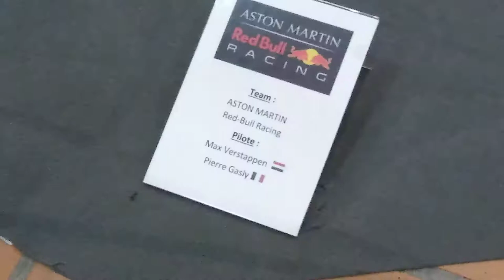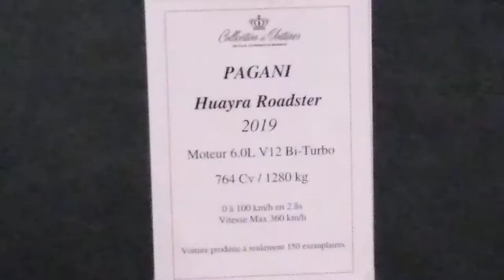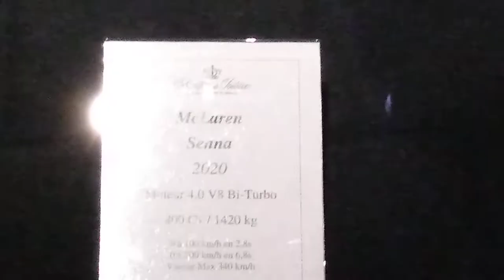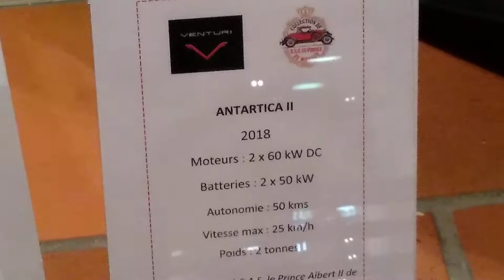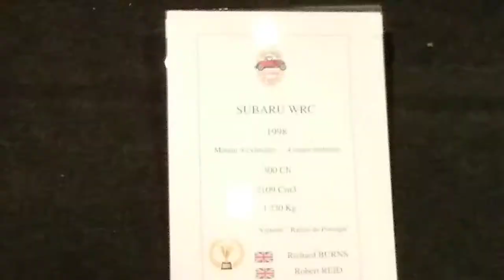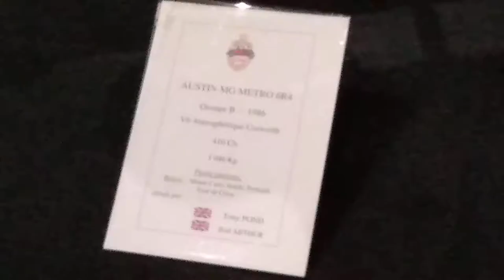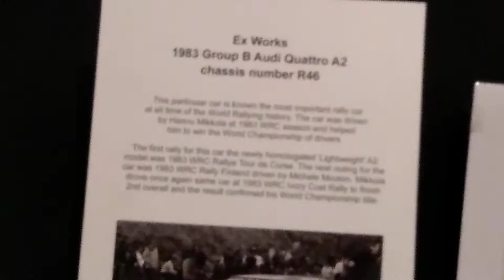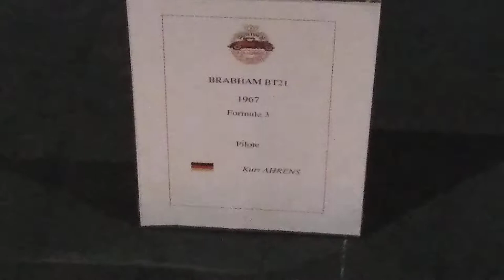visite de la collection automobile du Prince de Monaco 1/2